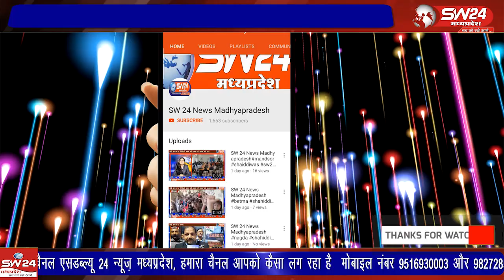"निमाड में देवी श्री लालबाई-फूलबाई मंदिर में नवरात्रि पर्व की भव्य तैयारी"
निमाड के ऐतिहासिक देवी श्री लालबाई-फूलबाई माताजी मंदिर में इस वर्ष भी नवरात्रि पर्व धूमधाम से मनाया जाएगा। नगरवासियों के सहयोग से मंदिर और भंडारा समिति द्वारा व्यापक तैयारियां की जा रही हैं। साफ-सफाई अभियान और यज्ञ स्थल का रंग रोगन शुरू हो चुका है। पंडित केशव शर्मा ने बताया कि यह पर्व हर वर्ष की तरह उत्साह और श्रद्धा के साथ मनाया जाएगा।सेगांव से भूपेंद्र अग्रवाल की रिपोर्ट।